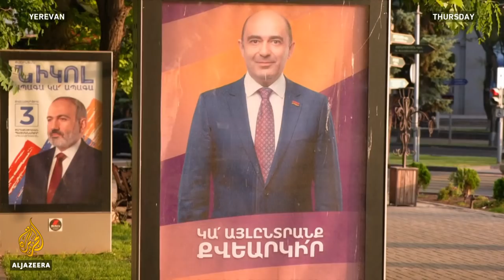Will elections end the crisis in Armenia? | Inside Story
On Sunday, Armenians will vote in a second parliamentary snap election in less than three years.
Four political blocs and 22 parties are going up against caretaker Prime Minister Nikol Pashinyan, who stepped down in April following months of protests demanding his resignation.
Many called him a traitor for signing a peace deal that ended six weeks of fighting in Nagorno-Karabakh, but returned swathes of territory to Armenia's long-standing rival Azerbaijan.
Four former leaders are running in Sunday's vote, including Robert Kocharyan who's seen as the opposition frontrunner.
So, how will last year's war shape the outcome?

Guests:
Harout Manougian, Election Systems Consultant for Transparency International- Armenia.

Vladimir Sotnikov,  Political Scientist at the Russian Academy of Sciences.

Arsen Kharatyan,  an Armenia analyst and Former Adviser to the Armenian Prime Minister Nikol Pashinyan.